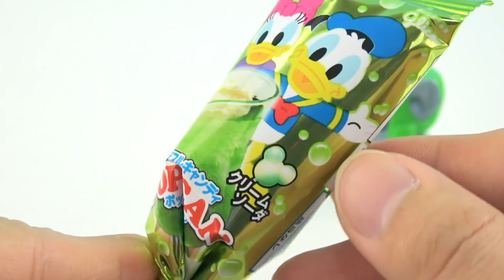汪汪隊販賣機買迪士尼食玩變形蛋 Paw patrol vending machine Disney snacks and surprise eggs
汪汪隊販賣機買迪士尼食玩變形蛋